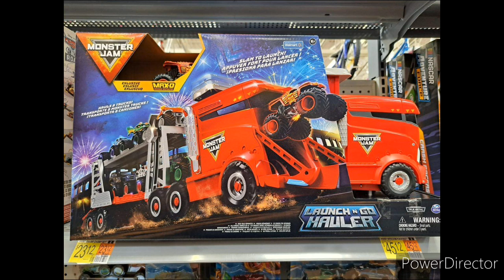NEW 2023 SPIN MASTER MONSTER JAM TRUCKS & MORE REVEALED!!